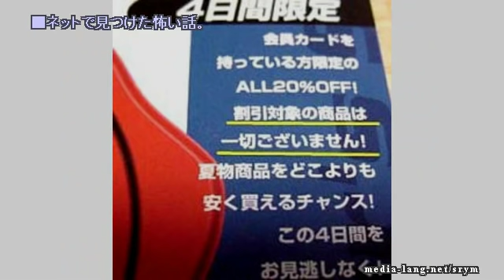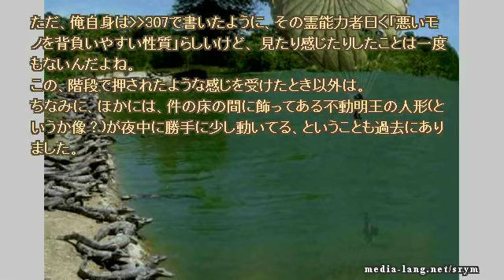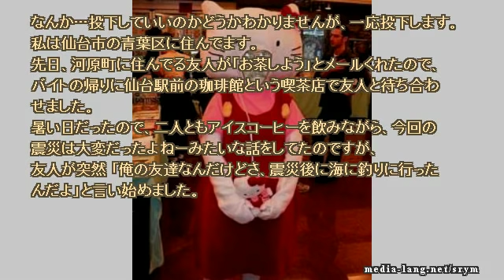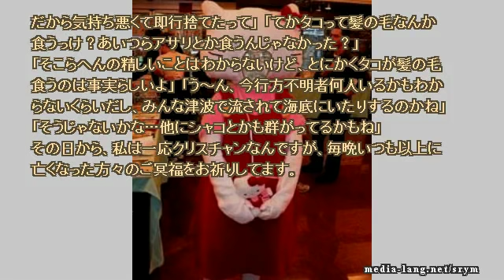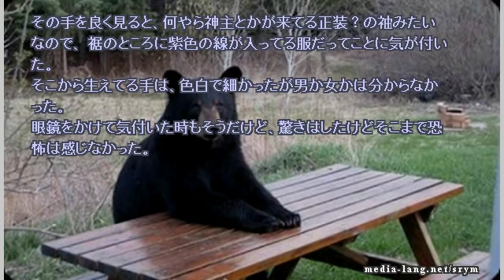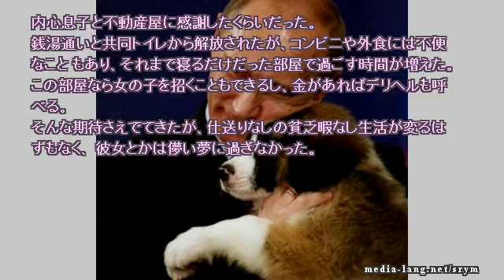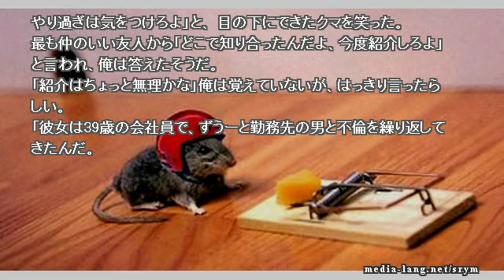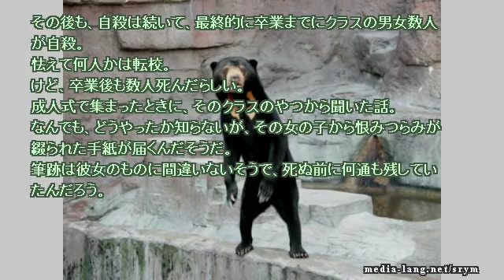【作業用】ネットで見つけた怖い話 2018 09 30 sun